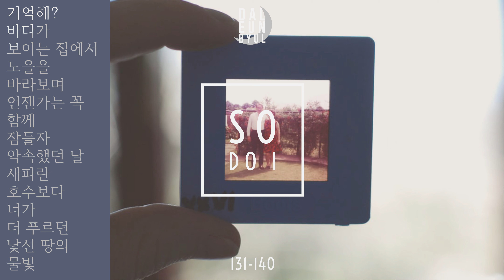💌하루한곡 정규11📨나는 그래(So Do I) | 매일 쓰는 편지 (재즈 피아노 음악 Daily Jazz Piano Music 자작곡) / 30분 연속 듣기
하루, 한마디씩.

'달은별'의 재즈 피아노 음악은, 매일 한 곡 씩,
의미를 담아 제목을 이어붙이면 하나의 편지가 되는
매일 쓰는 소중한 마음 기록들입니다.
매일 밤 11시에 먼저 들려드리는 이 음악들은,
다음 날 국내외 음원포털에도 함께 공개됩니다.

종종 저의 마음을 공감해 소정의 후원금을 보내주시는 분들께
어떻게 보답해드릴 수 있을까 고민하다,
이런 '마음나누기'에 함께 하고픈 분들은 메일로 연락주시면 답장드리겠습니다.

상업적 사용을 원하실 경우 아래 메일로 연락부탁드립니다.

Produced by 달은별
Composed, Lyric, Arranged by 달은별
All instruments and vocal performed by 달은별
Conducted by 달은별
Planned by 굿필름
Distributed by 루나르트

A Day, A Word.

'Dal Eun Byul' Jazz Piano Music works are the journal of longing heart.
You will recognize it's actually a long letter when you concatenate the titles of each songs.

I decided to share my copyrights which last for the lifetime.
If you are willing to join this campaign, please contact to me via E-Mail.

For commercial use of my music, please email your enquiry to

Produced by Dal Eun Byul
Composed, Lyric, Arranged by Dal Eun Byul
All instruments and vocal performed by Dal Eun Byul
Conducted by Dal Eun Byul
Planned by Good Film
Distributed by Rhoonart